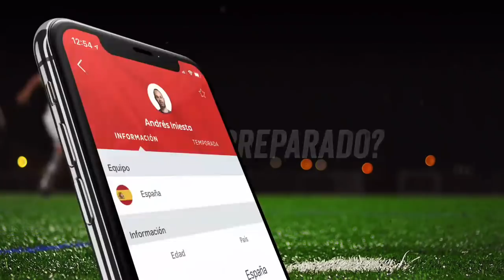MATHEUS URIBE SALIO LASTIMADO CON COLOMBIA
Mateus Uribe esta ya con su seleccion de Colombia preparandose para el mundial que inicia el 14 de Junio por lo que me imagino que los entrenamientos deberían de estar a tope.

Lo único malo es que Mateus Uribe salio lesionado en el entrenamiento tras resentirse de una lesión. Esta a encendido muchas alarmas no solo para Colombia si no tambien para nosotros como aficionados que queremos que a nuestros jugadores les vaya bien. Bueno, la mayoría de nosotros porque muchos son de ocasion.

La buena noticia es que la lesion no parece ser algo serio y esta confirmado que si podra estar y participar en el Mundial que tomara lugar en Rusia. Lo unico que se perderia es el siguiente partido amistoso ante Egipto que sera mañana.

Sin duda alguna Mateus tiene todo para poder hacer un Mundial de ensueño ya que sera una pieza clave. Si todo le va bien podra salir de nuestro equipo para el siguiente torneo rumbo a Europa.

Ustedes que opinan de Mateus? Creen que la va romper? En los comentarios dejenme sus opiniones. Tambien ustedes ardidos que estan al pendientes.

Si eres un Americanista de corazon y quieres estar al pendiente del mas grande de todo el continente Americano, entonces suscribete a mi canal donde no reporto noticias falsas en el boton rojo de abajo.

Descarga de la CANCIÓN (X remix de Maxi DJ)